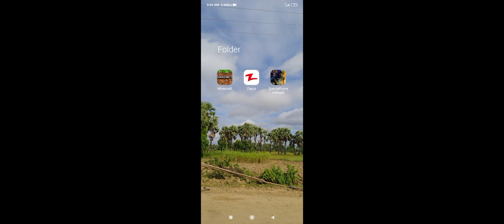Minecraft Game Play